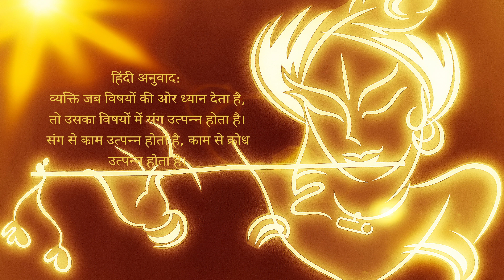Bhagavad Gita Updesh |आध्याय 2, श्लोक 161:संस्कृत:ध्यायतो विषयान्पुंस: सङ्गस्तेषूपजायते।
आध्याय 2, श्लोक 161:
संस्कृत:
ध्यायतो विषयान्पुंस: सङ्गस्तेषूपजायते।
सङ्गात्संजायते काम: कामात्क्रोधोऽभिजायते॥

हिंदी अनुवाद:
व्यक्ति जब विषयों की ओर ध्यान देता है, तो उसका विषयों में संग उत्पन्न होता है। संग से काम उत्पन्न होता है, काम से क्रोध उत्पन्न होता है।